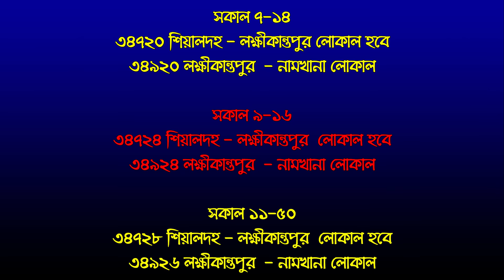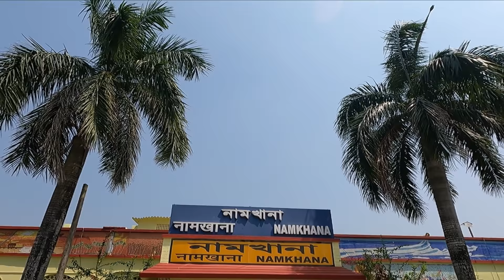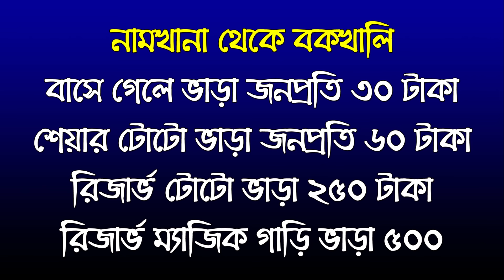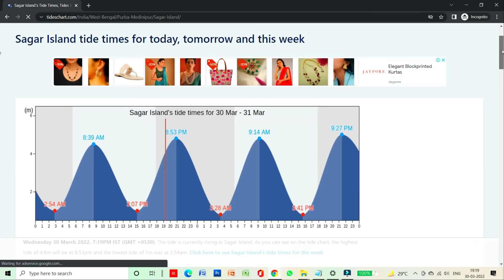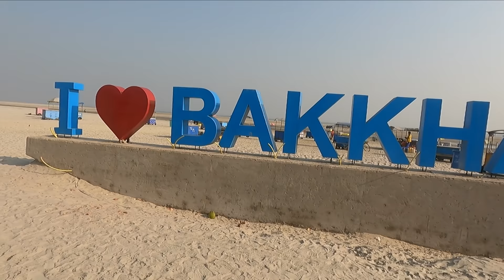Bakkhali | Kolkata to Bakkhali by Train | Bakkhali Rs 300 Hotel | Bakkhali Complete Tour Guide | EP1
বকখালি । কলকাতা থেকে ট্রেনে বকখালি । বকখালিতে ৩০০ টাকার হোটেল । সম্পূর্ণ বকখালি ভ্রমণ গাইড।  প্রথম পর্ব

0:00 Introduction
0:39 Kolkata to Bakkhali
1:05 How to Reach Bakkhali by Train?
1:32 How to reach Bakkhali by Bus ?
3:07 How to reach Bakkhali from Namkhana
5:16 History of Bakkhali
6:28 Annapurna Hotel, Bakkhali
7:46 Hotels at Bakkhali
9:30 Bakkhali Bus Stand
9:48 Bakkhali Beach
10:14 Why Bakkhali beach has white sand?
11:01 High tide time at Bakkhali sea beach
12:27 Bakkhali beach at night
13:56 Rates of fish fry at Bakkhali Beach

Bakkhali is a fomous tourist destination near Mousuni Island and Sagar island at South 24 Pargana district in West Bengal in India. Bakkhali is 3 hours train journey from Sealdah station. There is also bus service from Dharmatala. Nearest railway station is Namkhana. We boarded the Sealdah Namkhana local train. In this video I have provided the time table of Sealdah Namkhana local trains. From Namkhana we reached Bakkhali. On the way I narated a brief history of Bakkhali There are more than 75 hotels at Bakkhali. We stayed at hotel Annpurna at Bakkhali. After lunch we visited Bakkhali sea beach. During high tide tourist enjoy bathing at the sea. I have given the high tide time at Bakkhali beach . In the evening we enjoyed tasty fried fist at Bakkhali sea beach.

What is the best time to visit Bakkhali?
You can go all over the year. Still October to March is the best time to visit Bakkhali.

How to reach Bakkhali ?
To reach Mousuni island you have to first reach Namkhana railway station. From there take a toto or auto or bus to reach Bakkhali.

For more information on Bakkhali tour